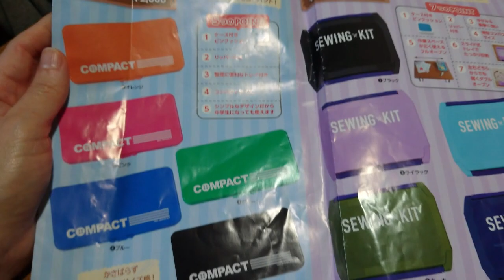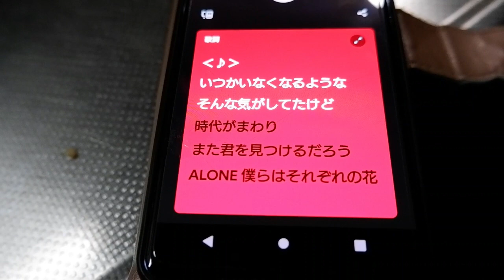la materia que ayudara a la independencia cuando se es adulto+Japon+nevadas continuan